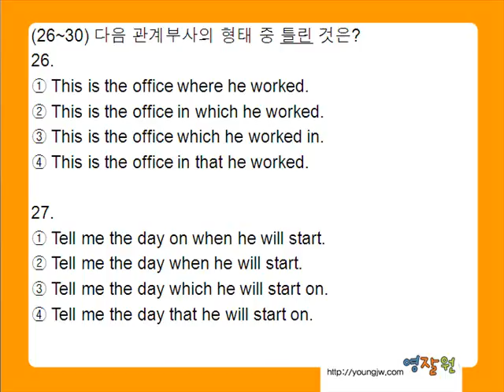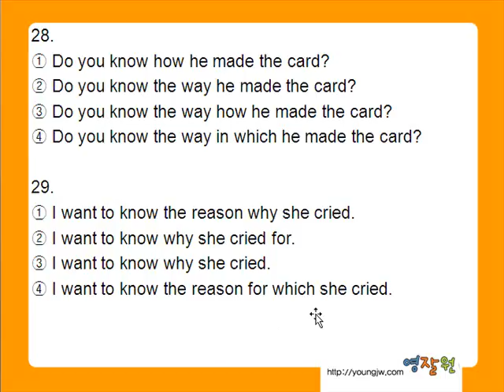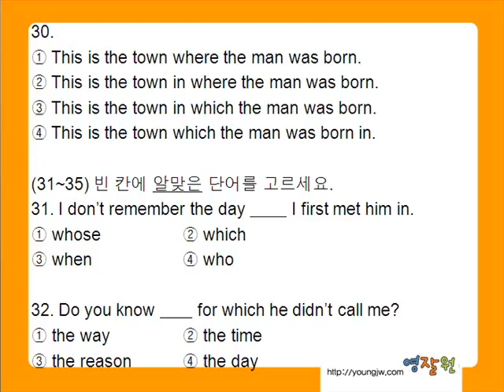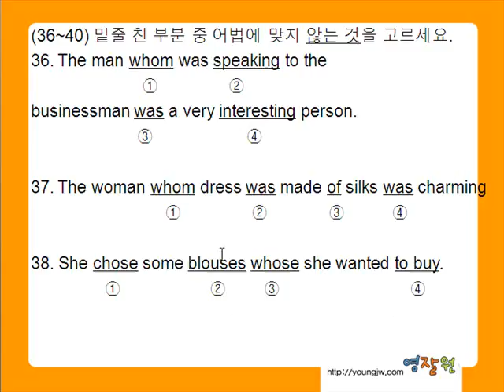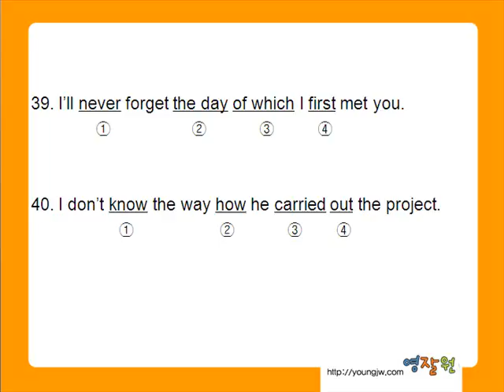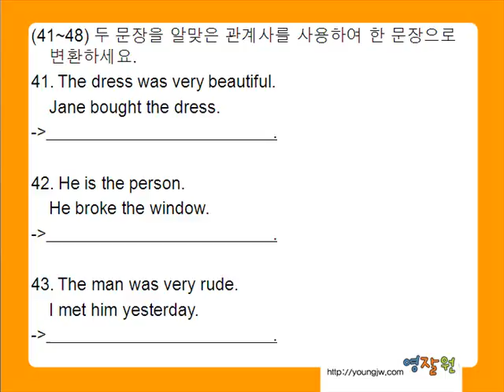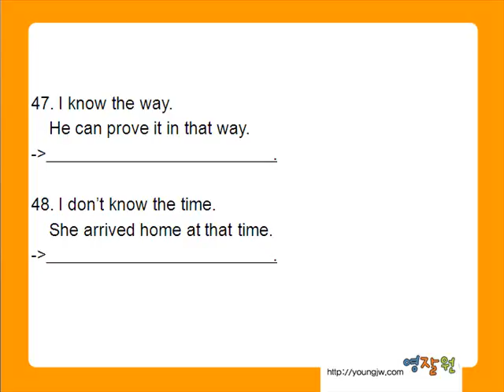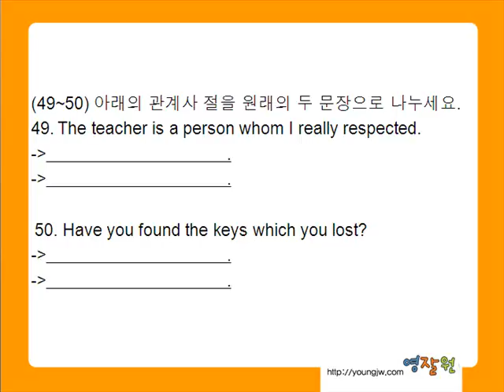영잘원기초문법실전문제 초급 - 16장 관계대명사 단원종합문제 2